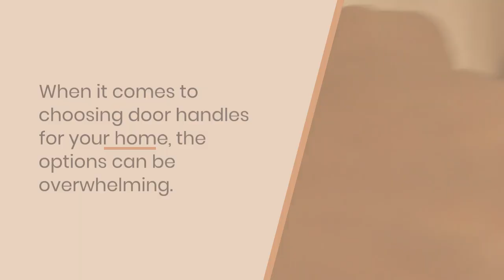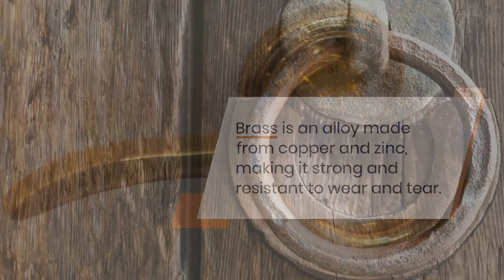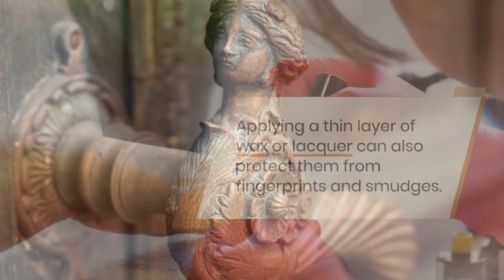SUPERIOR BRASS DOOR HANDLES: A TIMELESS CHOICE FOR YOUR HOME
When it comes to choosing door handles for your home, the options can be overwhelming. With so many materials, styles, and finishes available.

Address :
6/24 Burrows Rd
St Peters
NSW
2044
AUSTRALIA

Operating Hrs : Mon - Thur 9 AM - 5 PM; Fri 9 AM - 4:30 PM; Sat - Sun Closed;